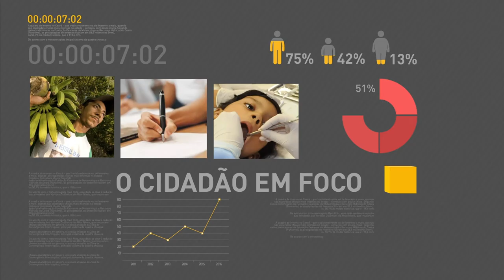Banco Central promove encontro para debater redução do custo de crédito no Brasil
REPÓRTER NBR - 07.02.17: Banco Central promoveu reunião para debater a redução do spread bancário no país. O spread é a diferença entre o custo que os bancos pagam ao tomar empréstimos e o que eles recebem do consumidor em operações de crédito.